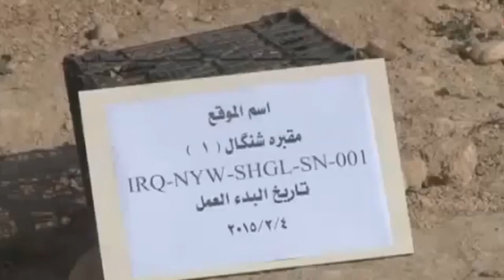گه‌رمیان ... جینۆسایدی ئیزیدییه‌كان .. راپۆرت